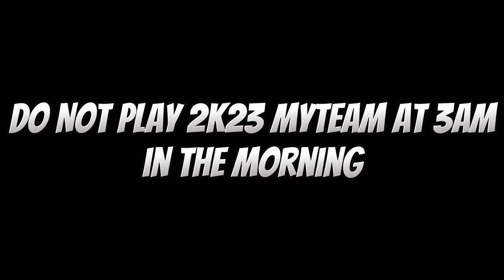DO NOT PLAY 2K23 AT 3AM…‼️ (RONNIE2K CURSED ME)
appreciate everyone who clicked/watched through the video💯 let's continue running ds up gang!!! roadto1k 📈

Isaiah 41:10